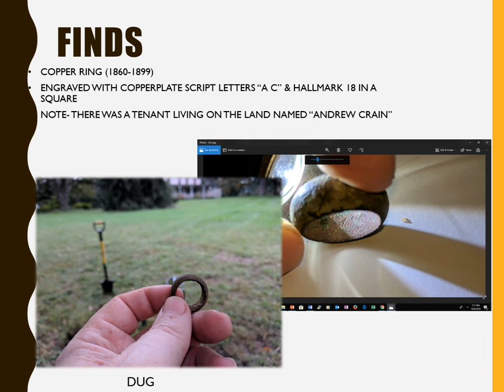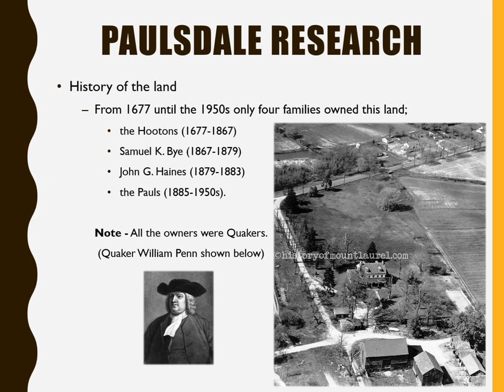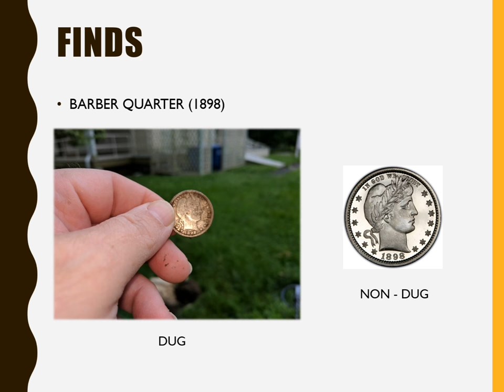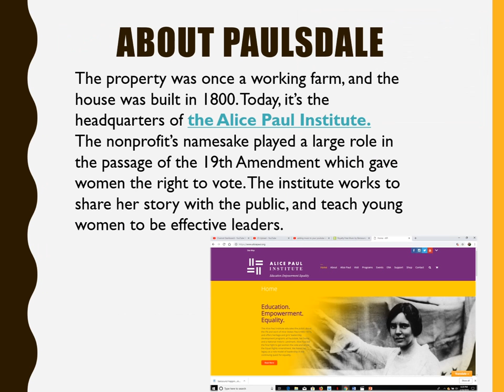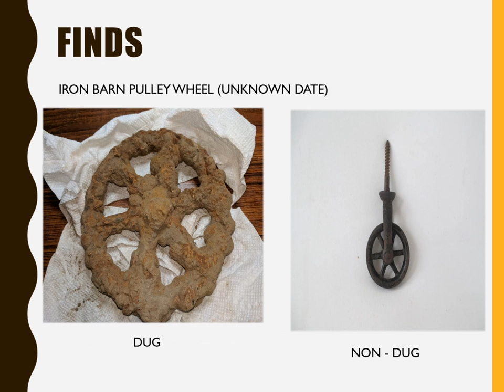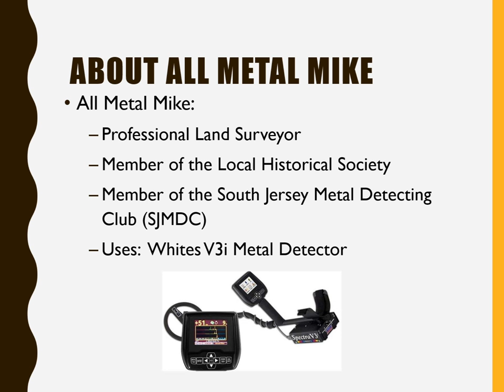METAL DETECTING FINDS AT HISTORIC PAULSDALE NEW JERSEY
SJ Magazine article on the Paulsdale Finds and All Metal Mike

Burlington County Times Article about Paulsdale Metal Detecting Finds presentation